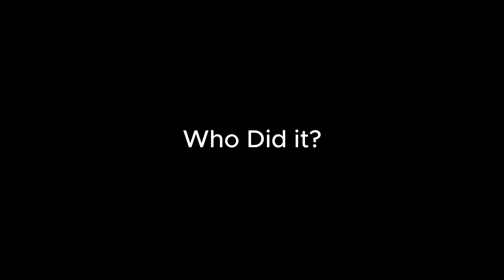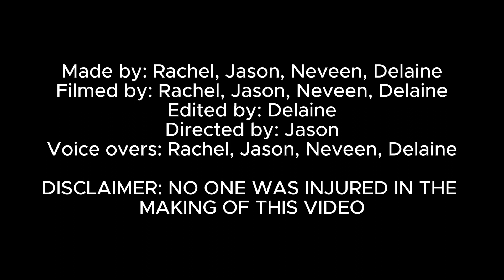Who Did It!